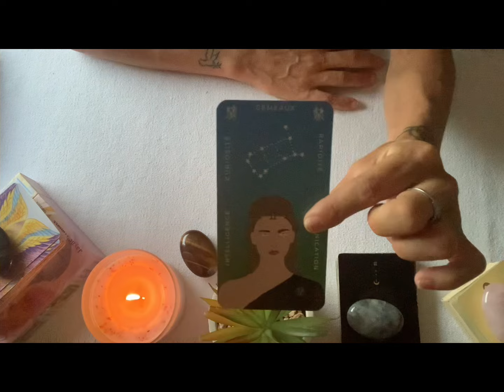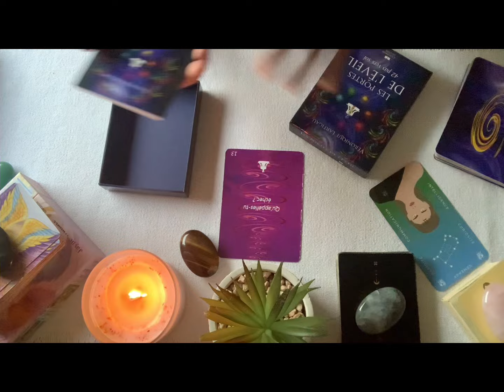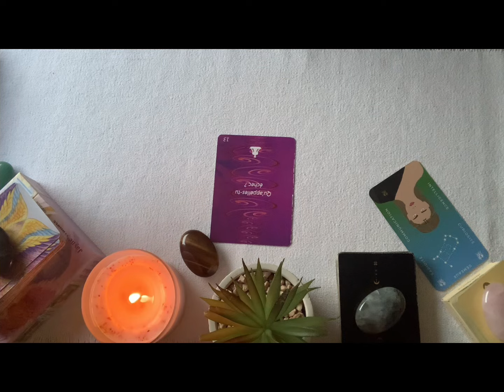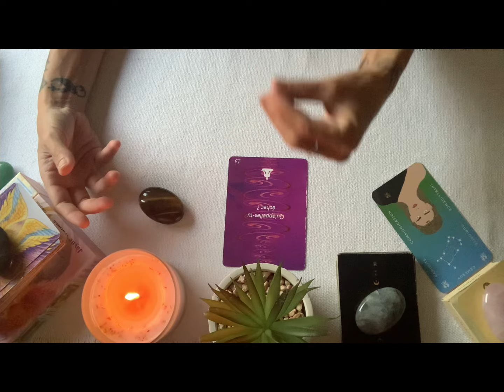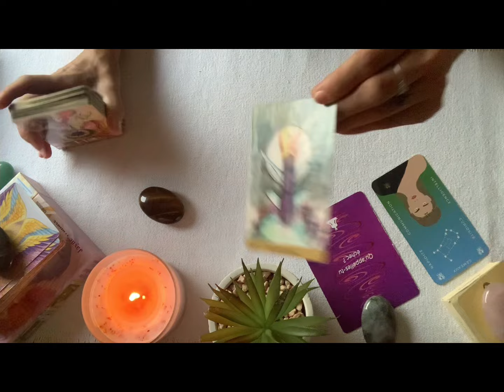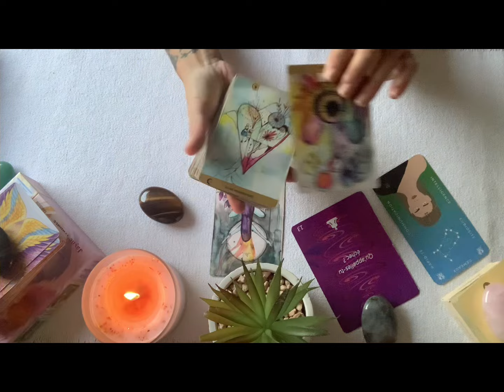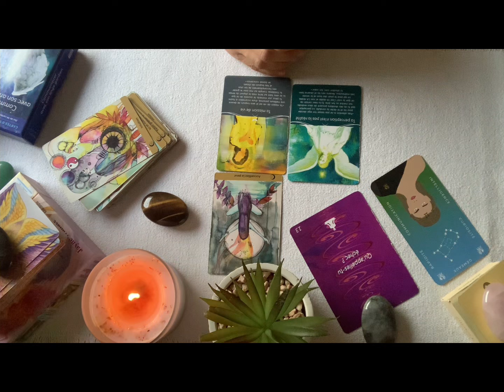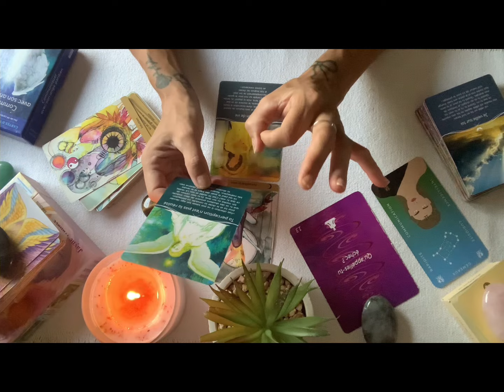Gémeaux conseil août 2024 la peur de l’échec…